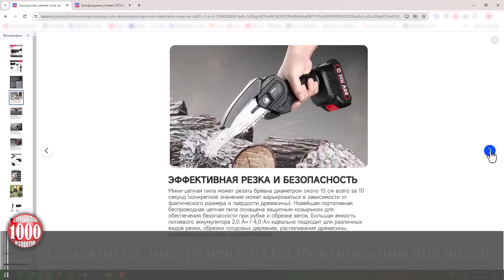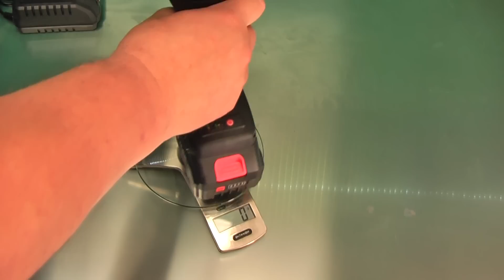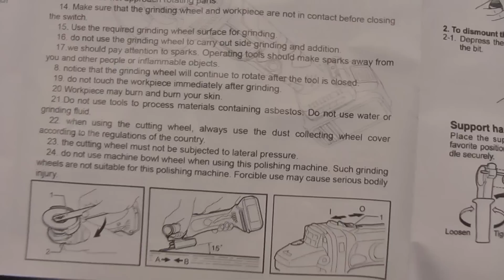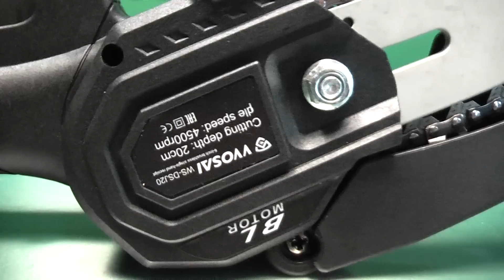КРИТИЧЕСКИЙ ОБЗОР WOSAI: правда о бесщёточном аккумуляторном инструменте здесь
Друзья. Не покупайте бесщёточный аккумуляторный инструмент пока не посмотрите критический обзор WOSAI. Вся правда о бесщеточном аккумуляторном инструменте здесь!
Сегодня проведем кучу испытаний и полную разборку беcщеточного инструмента WOSAI
В видео, коротко ознакомимся с комплектацией, далее проведем жесткую серию тестов. После чего сделаем полную разборку своими руками,  чтобы выявить слабые места  и оценить инструмент на ремонтопригодность. Заодно сравним бесщеточный инструмент WOSAI с другим аккумуляторным инструментом и расскажу о достоинствах и недостатках цепной мини пилы VVOSAI WS-DSJ20-B1P-SX и углошлифовальной машины VVOSAI 20V WS-J9-B2-SX
Кейсы  УЩМ из полиэтилена. Паспорт. Два аккумулятора на 20В 4А/ч – весит аж 554 гр. Внутри 10 полноценных банок по 2000 mАh/. Плата защиты с зарядным гнездом. Есть в продаже на озоне. И что важно батареи взаимозаменяемы с инструментом Makita.
Зарядка словно пустая (164гр).  Всего 1 А к том уже не разборная.  Редуктор компактный. Тушка вращается на 180 градусов, фиксируется в 3х положениях. Кожух винтовой. Простой.  Вес с аккумулятором 1967гр.  Еще положили ключ и три диска по металлу. Болгарка трехскоростная. Скорости переключаются кнопкой рядом с индикатором. Уровень заряда можно контролировать тут и на батарее. В блок управления вшита защита на случай включения при замене батареи, и на случай заклинивания диска. В руке лежит хорошо.  Пока отложим в сторону.
Мини пила тоже хорошо лежит в руке.  Кнопка с механической защитой.  Пока не нажмешь боковую кнопку, клавиша не подаст питание на мотор. Внешне похожа на самую дешевую мини пилу – позже разберем и сравним обе. Пила в сборе весит 1кг 426 грамм. За кадром обрезал десятка два веток и хорошую ветку ясеня для тестов. Ясень если кто не в курсе, чуть тверже дуба. В диаметре не менее 11 сантиметров. И проверил сколько можно сделать срезов на одном заряженном аккумуляторе.  За 12 минут сделал 22 среза. В перерыве подточил и смазал цепь.
после чего  сделал еще 19 срезов. В итоге, на одном заряде  сделал 41 срез. Бюджетная мини пила  смогла бы сделать не более  5ти срезов  Кроме тестов мини пила VVOSAI WS-DSJ20-B1P-SX приняла участие в демонтаже старых полов.  Будет хорошим помощником в саду.
УШМ  VVOSAI 20V WS-J9-B2-SX тестировал на дисках которые шли в комплекте.
Резал стальную трубу D25мм с толщиной стенки 1,8 миллиметра.  После 10 резов болгарка  иногда отключалась.
Возможно потому что  было очень жарко, либо я сильно на её давил.  Температура двигателя УШМ  поднималась до 70 градусов.
На одном заряде УШМ VVOSAI 20V WS-J9-B2-SX  смог сделать  30 резов трубы.
Критический обзор WOSAI и вся правда о бесщёточном аккумуляторном инструменте здесь, потому что далее показал что находится внутри  мини пилы и  болгарки VVOSAI.  Пошагово показал процесс разборки и сборки бесщеточного аккумуляторного инструмента.
После чего  перечислил достоинства и недостатки.  Что касается мини пилы WOSAI – однозначно можно брать. Болгарка мне тоже понравилась, но есть замечания о которых я рассказал в видео.
Посмотрите КРИТИЧЕСКИЙ ОБЗОР WOSAI: правда о бесщёточном аккумуляторном инструменте здесь и вы сможете сделать правильный выбор.